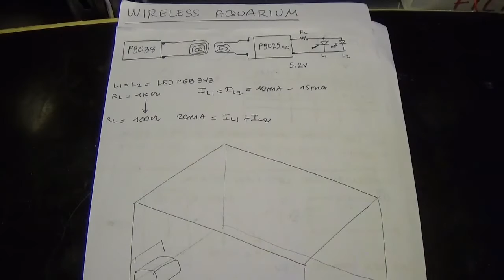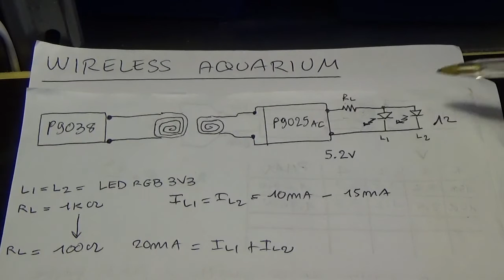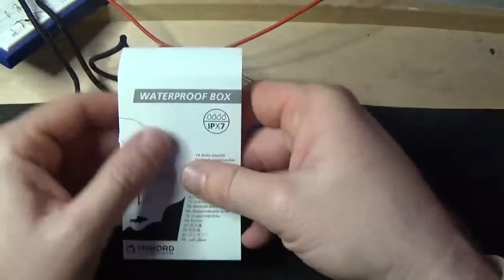0263: Wireless RGB LED Lamp for Aquarium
Se vi piace il progetto registratevi a questo link e mettete mi piace

Per il Wireless Power contest presento un progetto di una lampada a LED RGB che possa essere immersa all'interno di un acquario e fornire luce alimentandosi senza fili dall'esterno. Questo progetto potrebbe montare anche dei LED UV, per la purificazione dell'acqua all'interno di contenitori, senza la necessità di avere cablaggio. Predispongo un piccolo circuito stampato dove saldo 12 LED RGB, che cambiano il loro colore semplicemente se alimentati dal ricevitore wireless. Mi procuro un contenitore stagno IPx7, che puo' andare fino ad un metro di profondità dove inserire in circuito ricevitore con i 12 LED RGB. Fisso l'antenna trasmittente sulla parete della vasca di prova, che riempirò d'acqua. Utilizzo un magnete per tenere il ricevitore fissato alla parete in posizione. Eseguo il test in immersione.